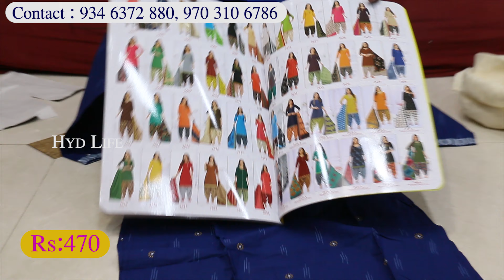title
Shop Adress :
Dana Suits
Patel Market
Madina Circle, Hyderabad

Wholesale Kurtis, Dress Materials, Palazzo Sets,Crop Tops, Long Frocks
Madina Wholesale Long Frocks, Crop Tops With Best Prices
Madina Wholesale Kurtis Latest Collections | Starting Price At Rs.125